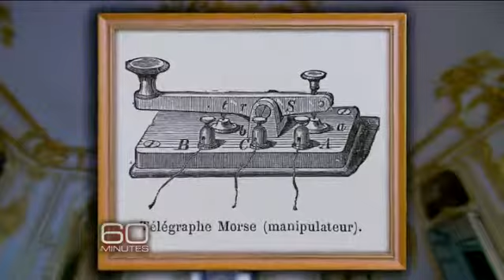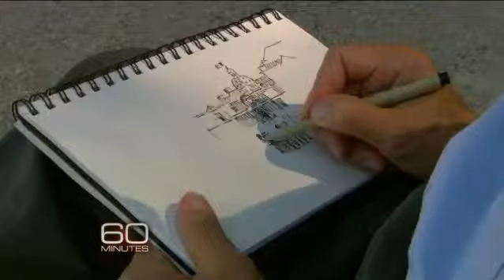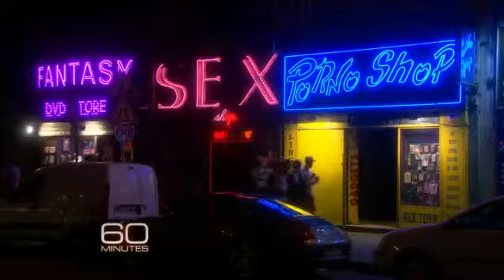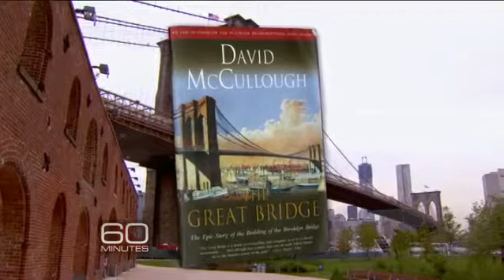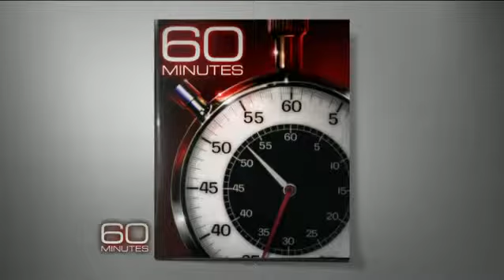David McCullough's heroes of history